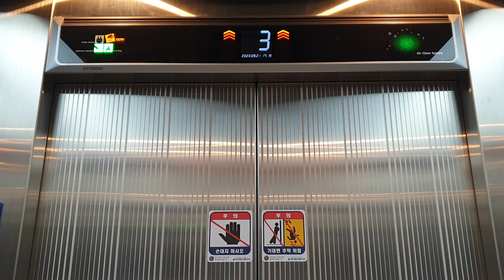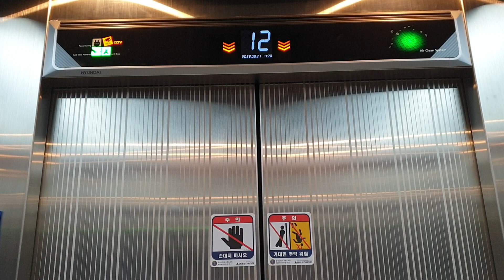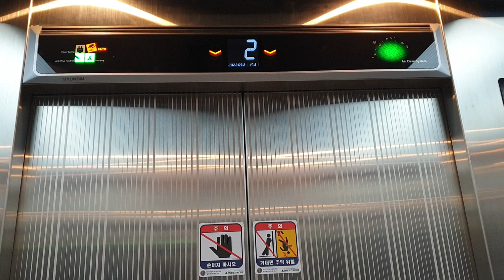부산 서면 금융프라자빌딩 B3~12층 운행용 오른쪽호기 교체(대차)후 현대엘리베이터 탑사기(2022.09.21 촬영)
B1~12층 운행용 왼쪽호기(홀수층운행)랑 B3~12층 운행용 오른쪽호기(짝수층운행)를 조합한
총 2대의 엘리베이터를 운용중인데 전부 독립운행하며,
1992년식 후지테크 RSDN(ROYAL SUPERDYNE, ロイヤルスーパーダイン, 교류귀환제어 1500kg 17인승, 105m/min)이었다가 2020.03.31~2020.04 현대엘리베이터 WBLX-GT-2(FI-VF랑 동급 모델에 동기전동기 적용, 1150kg 15인승)로 교체(대차)된 것입니다.
(교체전 RSDN 같은경우 당장 교체하기 아까울 정도로 부산권 빌딩 엘리베이터들 중에서 관리상태 최상급이었는데 무엇보다 25년 넘은 승강기는 6개월에 한번 검사받아야 해서
검사비용절감 관계로 2020년식 현대엘리베이터 WBVF로 교체되었는데
교체후 엘리베이터도 전층 내외장재에 세로선무늬가 새겨진 스테인레스스틸인데
안타깝게도 전층 외부문짝은 문틀 안쪽 길쭉한고무가 양쪽 문짝에 붙여진 편평한 문틀이 아닌
평범한 대각선문틀로 적용되었다고 합니다.. ㅠㅠㅠㅠ
그리고 교체전 RSDN에서 떼어낸 부품들은 동남아 등지로 중고수출되었을지 의문입니다.)

B3층은 기계설비실, B2층은 YES24중고서점(구.알라딘중고서점이며 알라딘중고서점은 지하상가랑 연결되는 맞은편 동보프라자로 이전하였습니다.)/대현프리몰 지하상가&서면역(부산1호선,부산2호선)/쥬디스태화/롯데백화점&롯데호텔 연결통로, B1층은 기계식주차장/지하주차장/부출입구(경사로), 1층은 BNK부산은행&BNK경남은행 ATM/영업장, 2층은 한화투자증권, 3층은 대신증권, 4층은 한화손해보험, 5층은 교보증권/한국닛테츠물산, 6층은 건설공제조합, 10~11층은 신한라이프/GDA건축사사무소, 12층은 빌딩관리실이 있습니다.

2020 Hyundai LUXEN Traction Elevator(after replacement) at Financial Plaza Building, Busan, South Korea.

B1~12층 운행용 왼쪽호기 교체(대차)전 탑사기